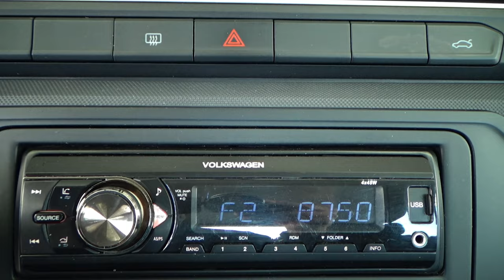Volkswagen / Gol / 2018 - 13755